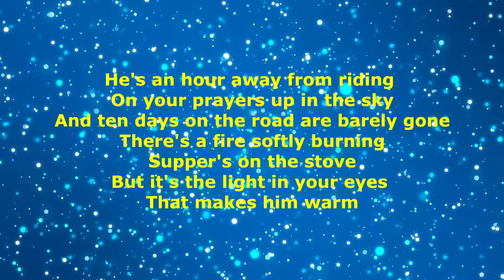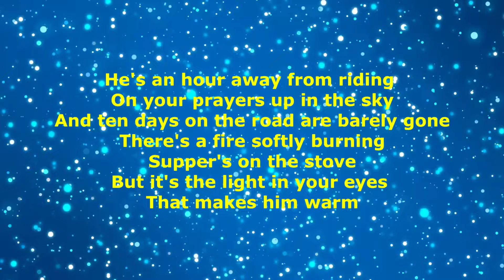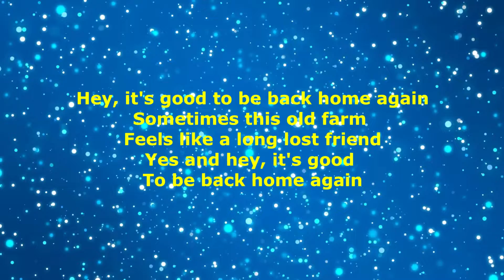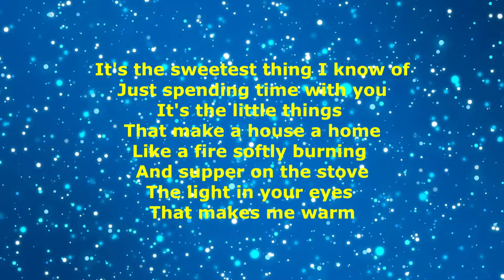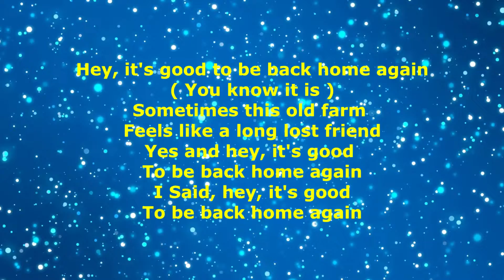BACK HOME AGAIN - JOHN DENVER ( COVER BY BOBIT )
This is a song originally by JOHN DENVER. I started recording covers of my favorite songs & making videos with lyrics just to have a guide in singing with precise timing of lyrics to the music for practice purposes.
This is for sole purpose of entertainment; no profit is gained from this.